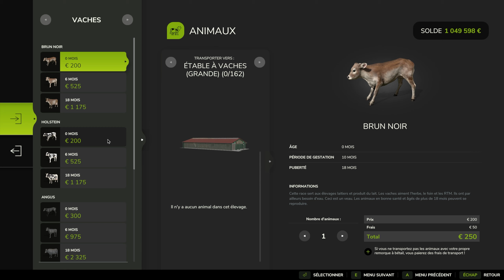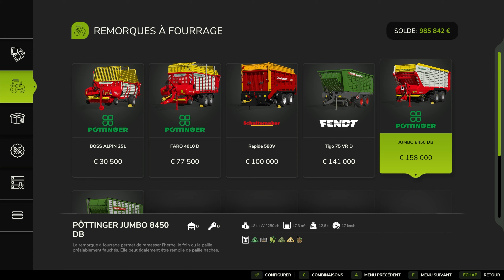FS25 Feeding new animals goats and buffaloes ! Farming Simulator 25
New Farming Simulator 25 video. New Farming Simulator 25 video. Feeding the new animals of FS25, Buffaloes and goats.

Get -15% on Farming Simulator 25 (Steam key) with the code KINGMODS on Gamesplanet

FS25 Year 1 Bundle also got -15% with the code KINGMODS on Gamesplanet